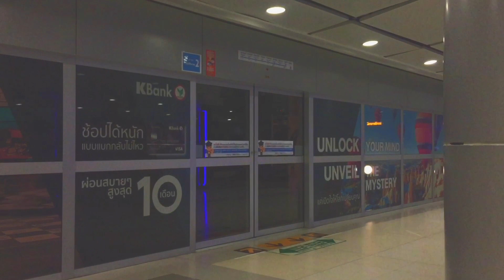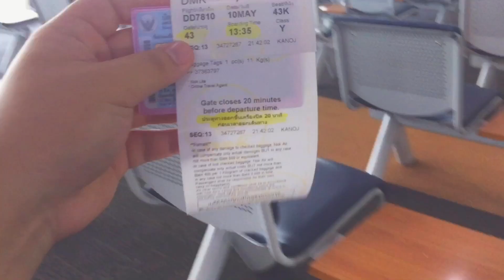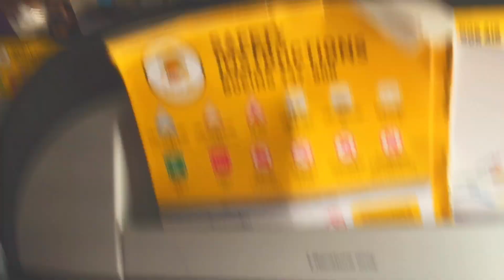Traveling back home by Nok Air flight DD7810 from Don Mueang Airport to Nakhon Si Thammarat Airport